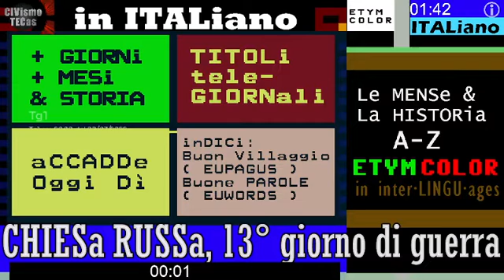§.1/ CHIESa RUSSa 13° giorno di guerra. TG1 08 marzo 2022 Patriarcato schierato con Putin